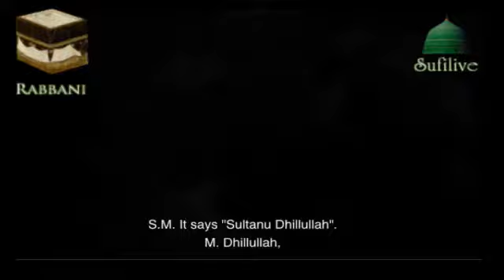No Sultan, No Head